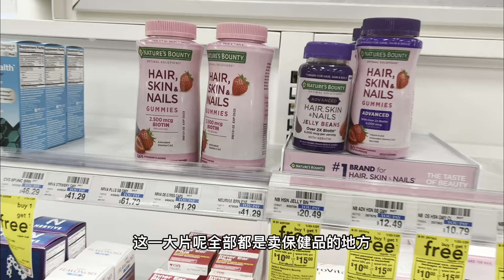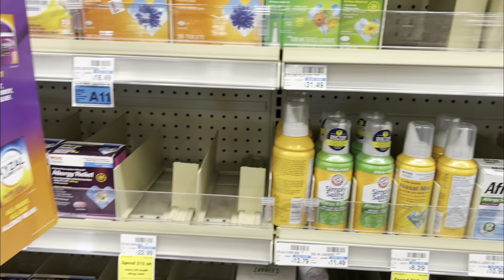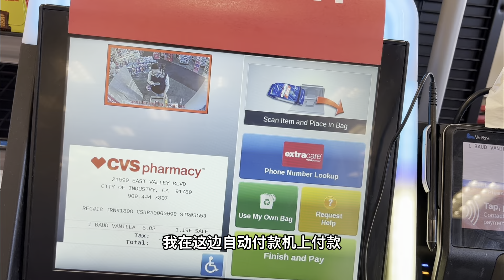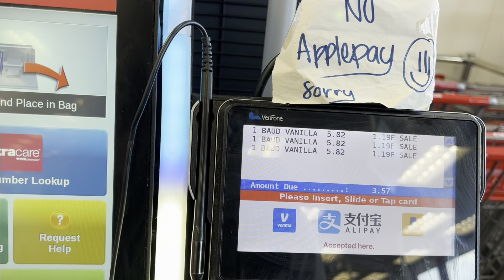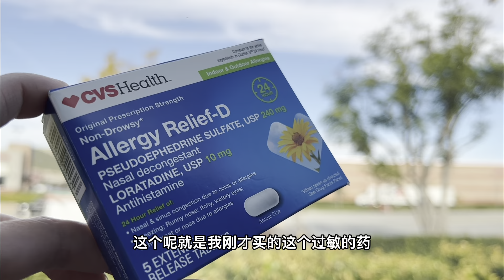华人在美国小病怎么办？带大家一起看看我怎么买药的【琳达姐在洛杉矶】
近期琳达姐鼻炎又犯了，打算到美国最大的药品零售商CVS买点药，就不去看医生了，带大家一起去看一下！

大家伙，我是琳达姐❤
漂洋过海来到洛杉矶，来美国生活已有16年
在这里，琳达姐将分享我的日常生活~~~

琳达姐在洛杉矶 跨国婚姻 海外华人 文化差异 请放心，本视频内容符合YouTube社区准则，没有任何违反规定的行为。